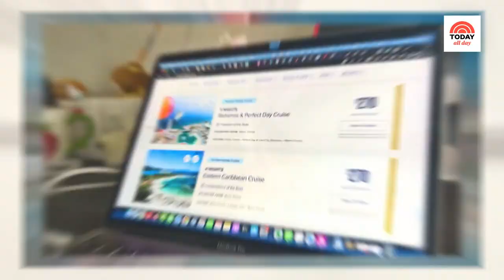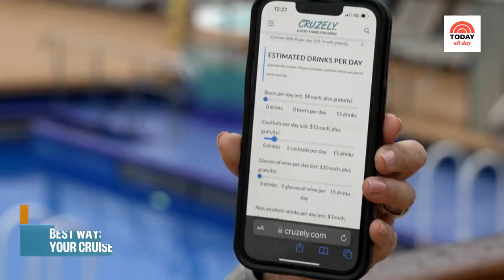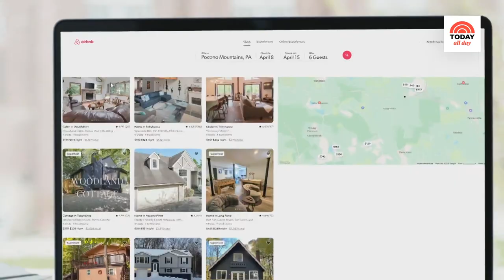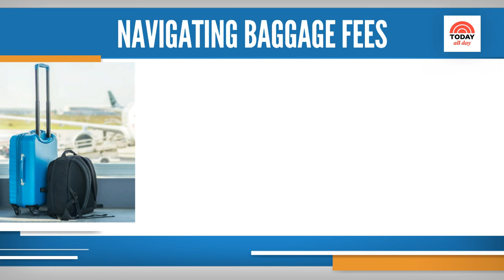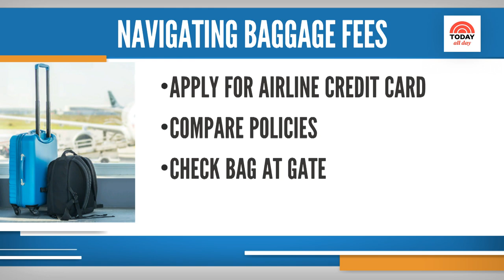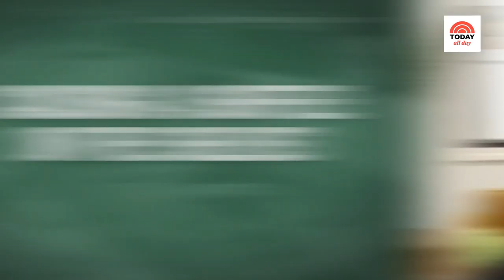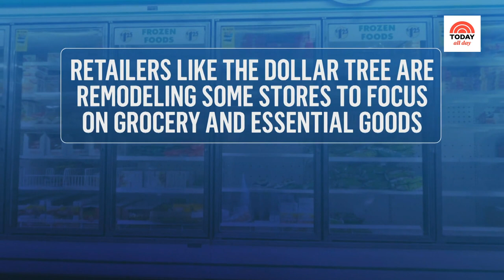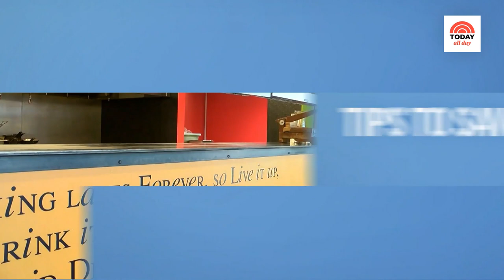Latest spring travel deals and saving tips | Consumer Confidential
NBC’s Vicky Nguyen takes a closer look at the latest saving hacks, starting with a step-by-step guide to finding the best spring travel deals and the perfect vacation home. And later, learn how to cut down on common service fees and maximize savings at the grocery store.